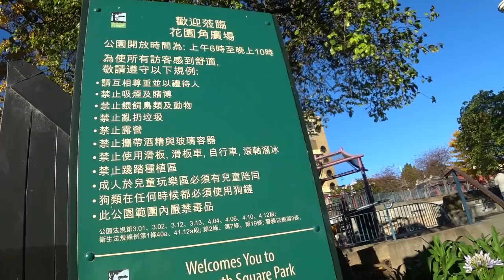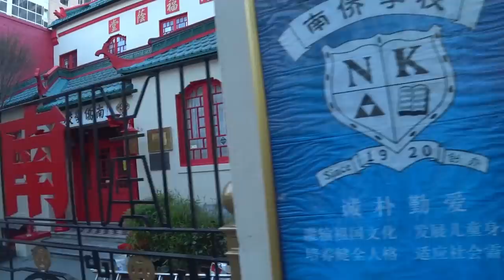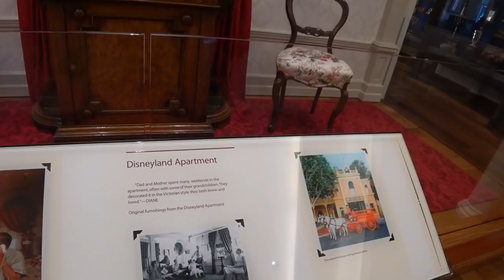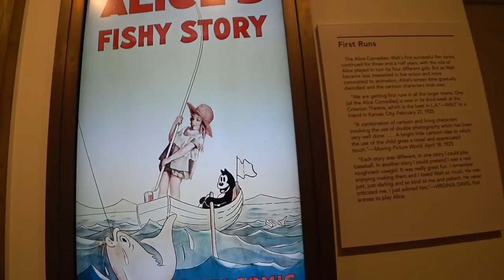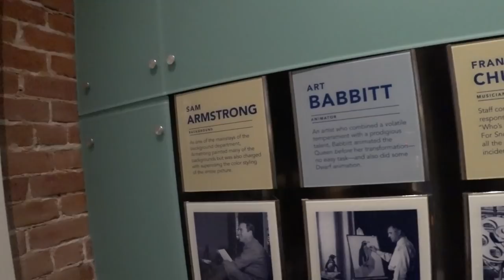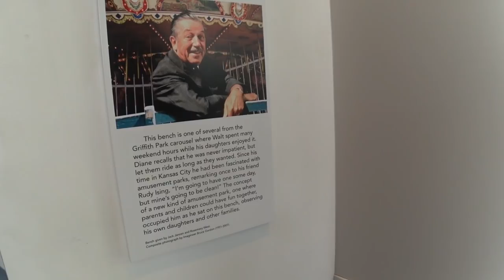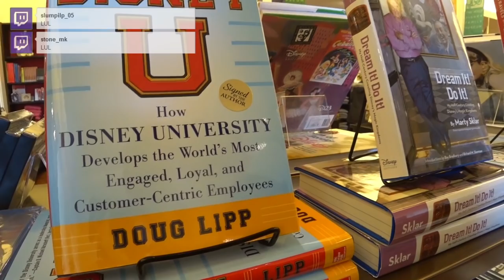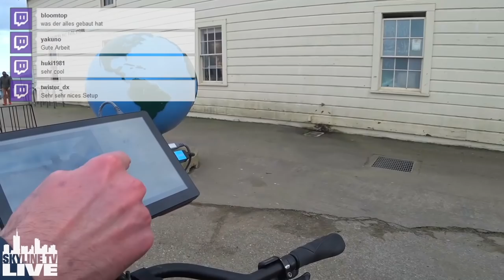San Francisco - Mein Tag im Disney Museum, Painted Ladies, den Drehort von Full House u.v.m.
Die volle Dosis Sightseeing in San Francisco, damit keiner sagen kann, dass man so etwas nicht in diesem unseriösen Tourismus-Kanal sehen kann: San Franciscos großes China Town, der Original Häuserfassade von der Serie Full House, durch den historischen Park am Alamo Square mit den bunten Häusern, dem Disney Museum und natürlich der Golden Gate Bridge. Alles an einem bunten Streamtag der USA-Westküstentour, angereichert mit der üblichen Prise Unangenehmheit.